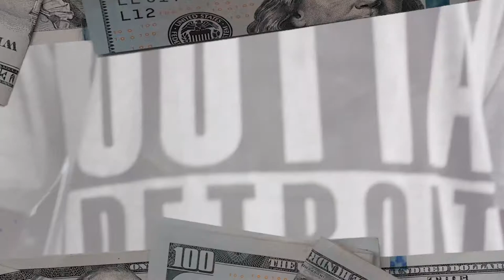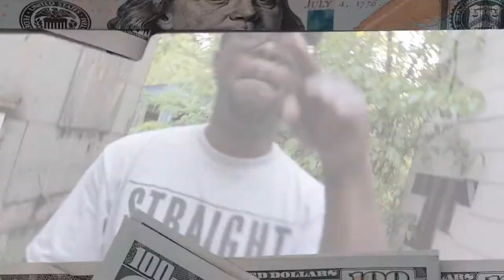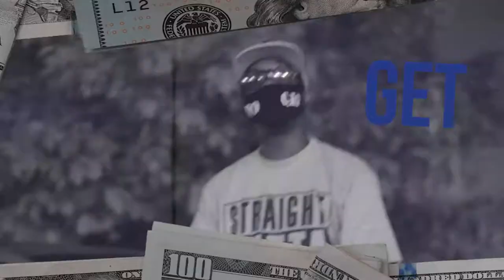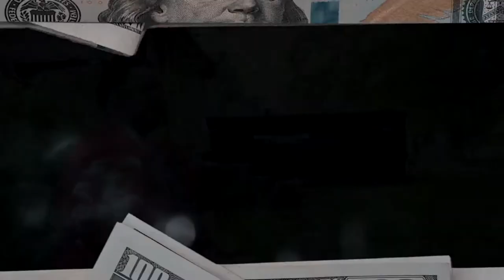BAG Boiz - No Cap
BreadWinna Multimedia Studios presents...
B.A.G. Boiz "NO CAP" produced by Destro Tha Top Gun
Shot, Edited and Directed by: Killa Smurf